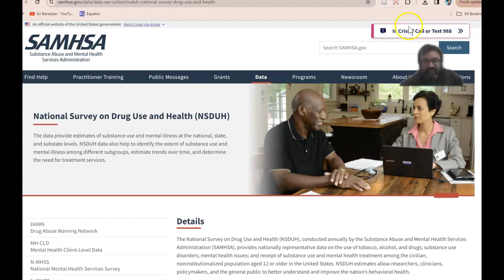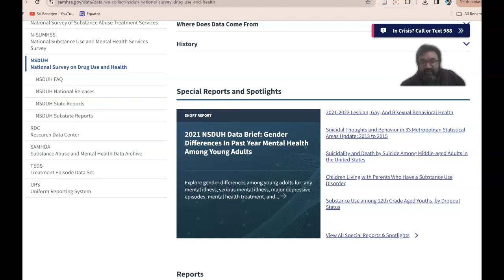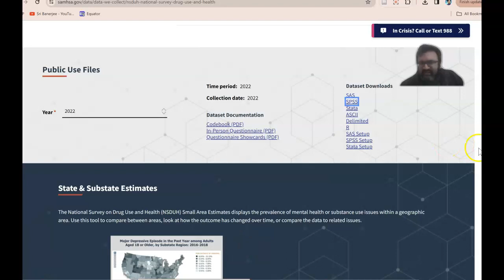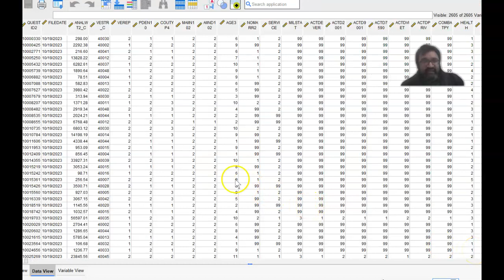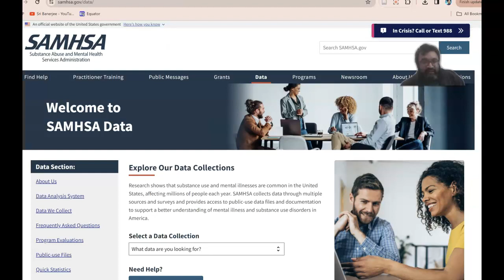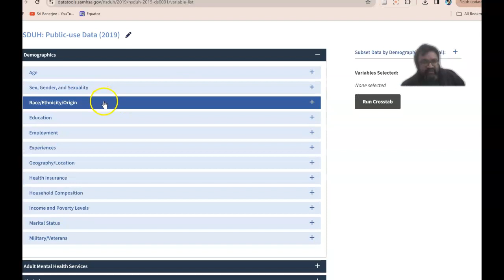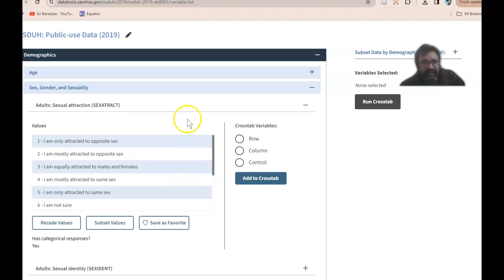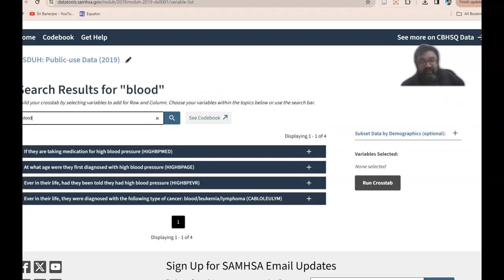NSDUH (National Survey on Drug Use and Health